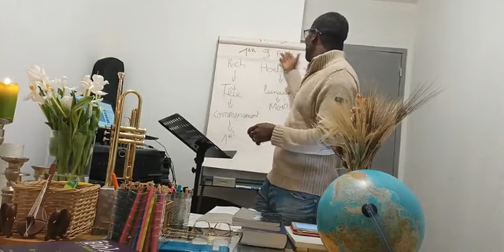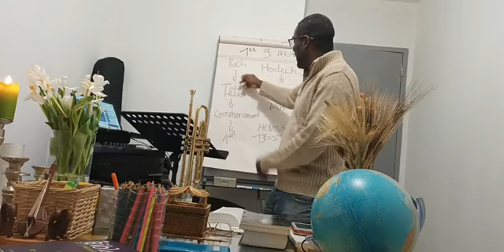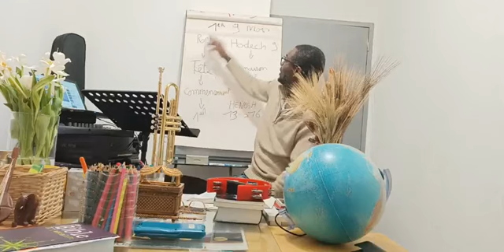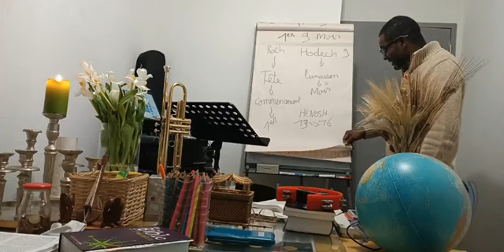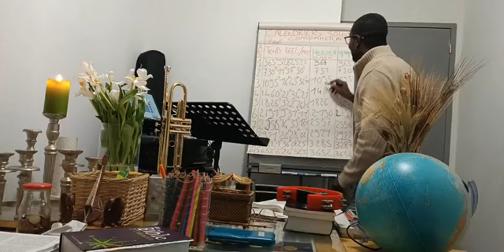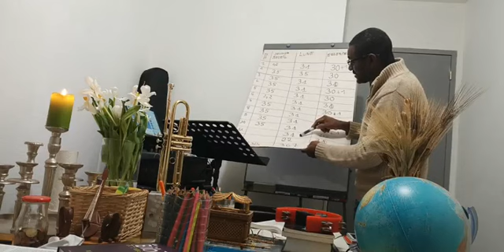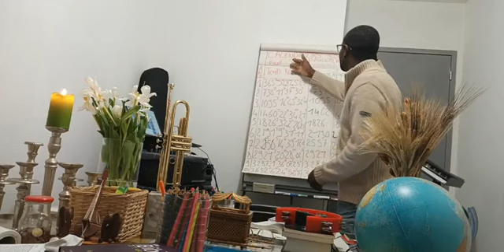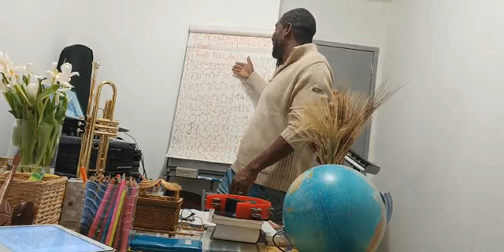FÊTES AUX TEMPS FIXÉS : " Tête du 9ème Mois"ème : LES CALENDRIERS COMPARER AUX TEMPS. APÔTRE JELEM M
FÊTES AUX TEMPS FIXÉS : " Tête du 9ème Mois"
Thème : LES CALENDRIERS COMPARER AUX TEMPS.

APÔTRE RÉFORMATEUR JELEM MARIUS